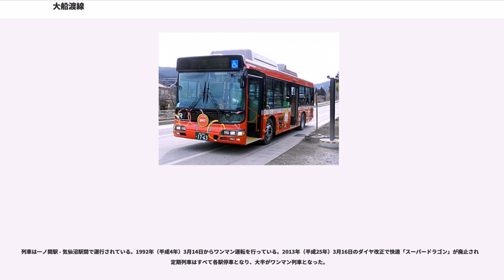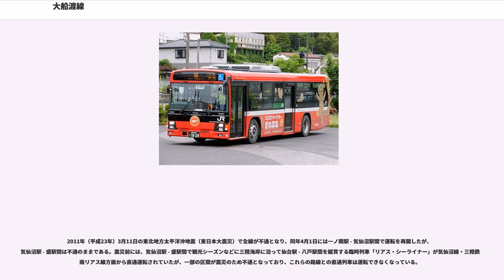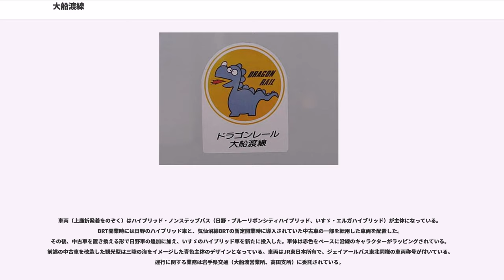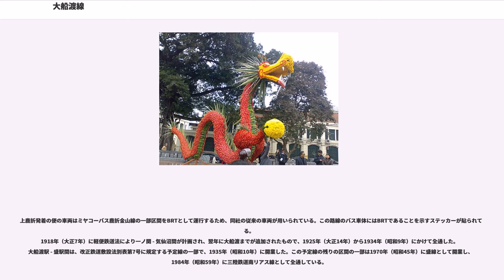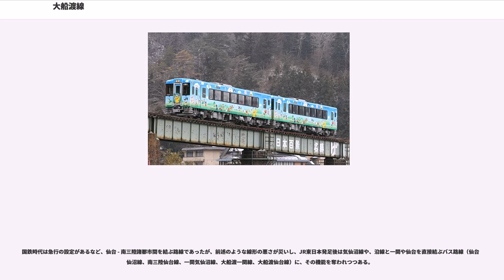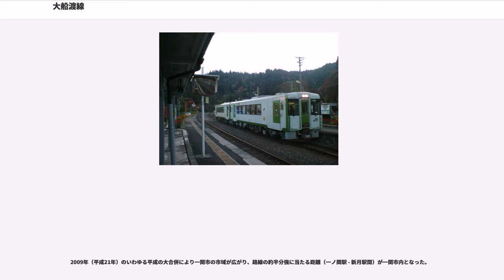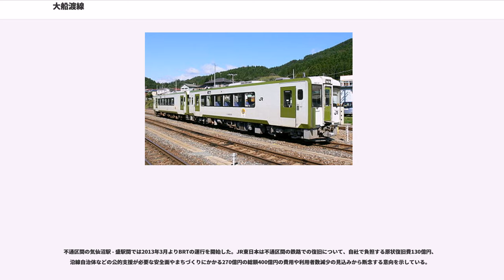大船渡線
大船渡線（おおふなとせん）は、岩手県一関市の一ノ関駅から宮城県気仙沼市、岩手県陸前高田市を経由して岩手県大船渡市の盛駅を結ぶ、東日本旅客鉄道（JR東日本）の鉄道路線（地方交通線）である。その線形を竜に見立てて「ドラゴンレール大船渡線」という愛称が付けられた。

気仙沼駅 - 盛駅間は、気仙沼線・三陸鉄道南リアス線・山田線・三陸鉄道北リアス線・八戸線と共に三陸海岸沿岸部を走行するが、2011年（平成23年）3月に発生した東日本大震災以降は不通となっており、2013年3月2日からBRT（バス高速輸送システム）が運行されている。なお、大船渡線および気仙沼線のBRTは2016年のグッドデザイン賞（グッドデザイン金賞）を受賞した。

全区間が盛岡支社の管轄である。

列車は一ノ関駅 - 気仙沼駅間で運行されている。1992年（平成4年）3月14日からワンマン運転を行っている。2013年（平成25年）3月16日のダイヤ改正で快速「スーパードラゴン」が廃止されて定期列車はすべて各駅停車となり、大半がワンマン列車となった。

2011年（平成23年）3月11日の東北地方太平洋沖地震（東日本大震災）で全線が不通となり、同年4月1日には一ノ関駅 - 気仙沼駅間で運転を再開したが、気仙沼駅 - 盛駅間は不通のままである。震災前には、気仙沼駅 - 盛駅間で観光シーズンなどに三陸海岸に沿って仙台駅 - 八戸駅間を縦貫する臨時列車「リアス・シーライナー」が気仙沼線・三陸鉄道南リアス線方面から直通運転されていたが、一部の区間が震災のため不通となっており、これらの路線との直通列車は運転できなくなっている。

2012年（平成24年）12月22日から一ノ関駅 - 気仙沼駅間で、キハ100形気動車2両を改造して内外装にポケットモンスターのキャラクターを装飾したPOKÉMON with YOUトレインによる臨時快速「ポケモントレイン気仙沼号」が土休日や春・夏休みなどを中心に運行されている。

車種は特記なければ気動車

車両（上鹿折発着をのぞく）はハイブリッド・ノンステップバス（日野・ブルーリボンシティハイブリッド、いすゞ・エルガハイブリッド）が主体になっている。BRT開業時には日野のハイブリッド車と、気仙沼線BRTの暫定開業時に導入されていた中古車の一部を転用した車両を配置した。その後、中古車を置き換える形で日野車の追加に加え、いすゞのハイブリッド車を新たに投入した。車体は赤色をベースに沿線のキャラクターがラッピングされている。前述の中古車を改造した観光型は三陸の海をイメージした青色主体のデザインとなっている。車両はJR東日本所有で、ジェイアールバス東北同様の車両称号が付いている。運行に関する業務は岩手県交通（大船渡営業所、高田支所）に委託されている。

上鹿折発着の便の車両はミヤコーバス鹿折金山線の一部区間をBRTとして運行するため、同社の従来の車両が用いられている。この路線のバス車体にはBRTであることを示すステッカーが貼られている。
1918年（大正7年）に軽便鉄道法により一ノ関 - 気仙沼間が計画され、翌年に大船渡までが追加されたもので、1925年（大正14年）から1934年（昭和9年）にかけて全通した。大船渡駅 - 盛駅間は、改正鉄道敷設法別表第7号に規定する予定線の一部で、1935年（昭和10年）に開業した。この予定線の残りの区間の一部は1970年（昭和45年）に盛線として開業し、1984年（昭和59年）に三陸鉄道南リアス線として全通している。

陸中門崎（りくちゅうかんざき）駅 - 千廐（せんまや）駅間の線形から「鍋弦線」と揶揄され、いわゆる「我田引鉄」の代表例である。当初の計画では、門崎から真直ぐに千廐へ抜けることになっていたが、岩手県出身の原敬率いる立憲政友会の後押しで千廐の北にある摺沢（すりさわ）から立候補した佐藤良平が1920年の総選挙で当選したことで、摺沢を経由して千厩を通らずに直接大船渡へ向かうように計画が変更された。千厩では憲政会に頼って誘致を展開し、1924年の総選挙で憲政会が勝利すると、摺沢から千厩へ抜けるように再び計画が変更され、現在の線形となった。このように沿岸地域と一関地域を最短で結ぶという機能は果たせなかったものの、大船渡線沿線の旧東磐井地域の中でも最多人口である旧大東町、また石灰石資源があり日本百景選出観光地である猊鼻渓も有する旧東山町を経...